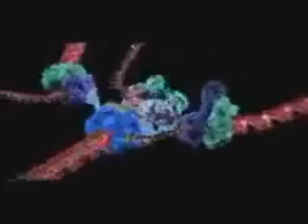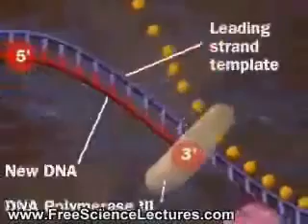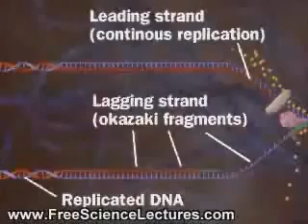Manley P Hall, Creation & the Singularity (2/2) (ANCIENT MYSTERIES. HIDDEN WISDOM SERIES)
- Please 'SUPPORT' our 'WORK' with 'DONATIONS' - and also for INFORMATION on future 'EVENTS' and 'CONCERTS'

Hi - My name is Clare Newton and I'm the founder and Director of a small UK based Charity, called NEWTON'S HERITAGE ART PROJECT.

Over the years we have held a number of public events and open air installations that integrate both Artists and Community.

The purpose of this has been to involve the Community in actively preserving their environment, we have found that the role of the Artist in all of this, is often to highlight aspects of everyday life which communities often take for granted and are therefore not properly valued.

A consequence of this is that often radical changes/development take place in Communities and people often feel that these changes are occuring without their consent or interests.  I suppose in a nutshell what we are trying to highlight are those aspects of Community life we often regard as 'ordinary' but are vital in that they express through Culture, Music, Local Buildings what it is to be Human.  Such an increase in Consciousness and awareness is taking place all over the World particularly in Non - Western Countries and Cultures.  I hope that this Channel will provide a Forum for meeting such groups, for sharing ideas, offering help and support.

London is to host  2012,  we are planning to celebrate the two year countdown with Cultural Olypiad's Open Weekend on the 24th July 2010 with VivaCity Festival - Look out for it and visit our VivaCity Channel.  We hope in some way to make some meaningful  input, so that visitors will be able to enjoy not just the Olympic sporting experience, but  get to really enjoy the best of what local Londoners can offer in terms of our Culture, Music, Art, Local Buildings, Food and general hospitality.
- for INFORMATION on future 'EVENTS' and 'CONCERTS

I hope that you enjoy the uploads of RICHES UNCOVERED, particularly those which highlight our work amongst some of the less privileged in our Communities. Our work is completly self funded, staffed by volunteers and survives  without the support of any Government or State Agencies.

If you would like to make a 'DONATION' - and for INFORMATION on future 'EVENTS' and 'CONCERTS

We are looking to link up with other Charitable, Voluntary and Social Entreperurial, Non Profit  Organisations throughout the World and look forward to hearing from some of you on this Channel.

RICHES UNCOVERED can also be contacted on :-

Finally, I'd like to thank YouFoundation for  their support and in sourcing and  providing the information for this Channel.

RichesUncovered